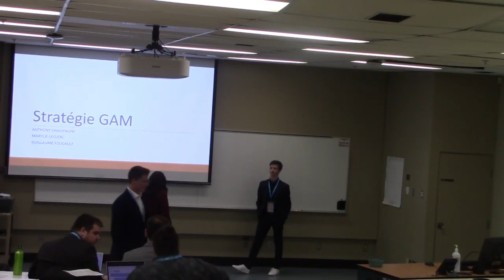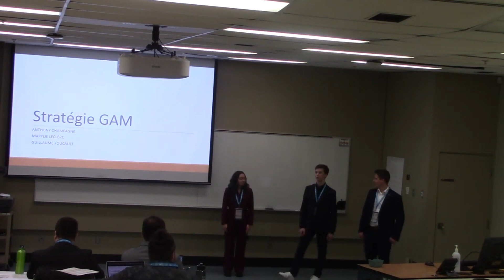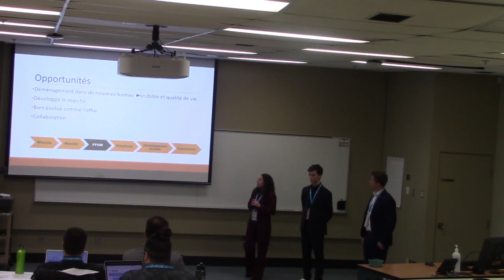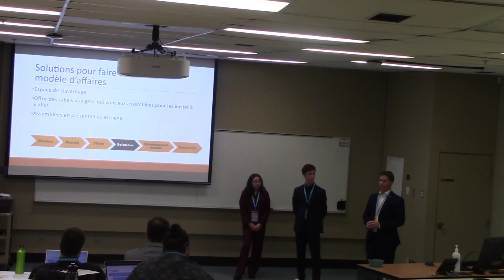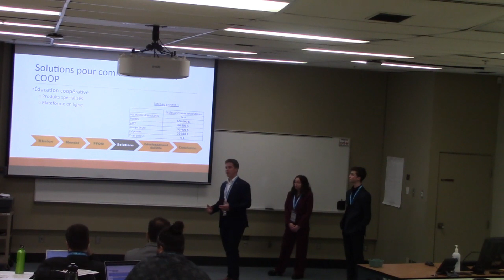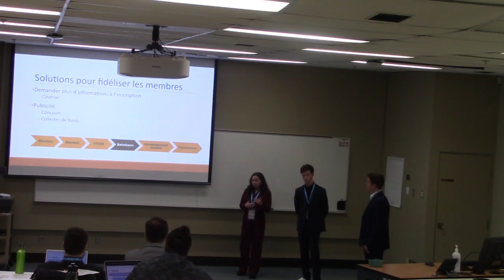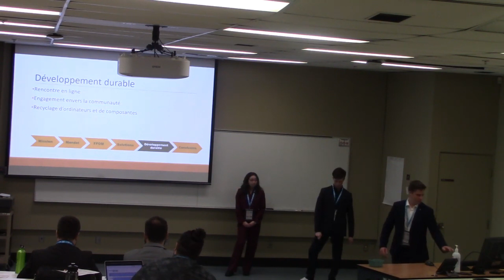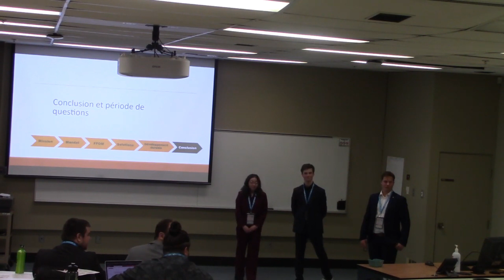PLR 2023 Coopsco de Trois Rivières ENT 2 Équipe #01